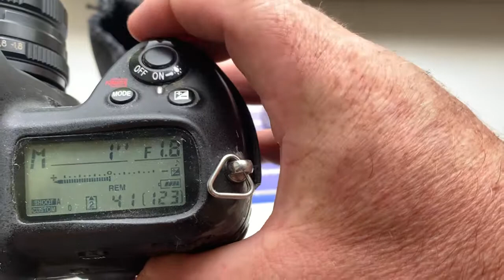Для Кэтрин Штерн.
MC Helios-77-M-4 + M42-Nikon with Nikon dandelion chip, 50mm/f1.8-16